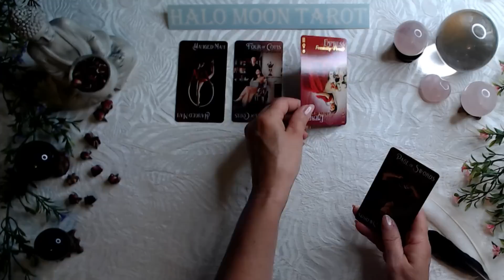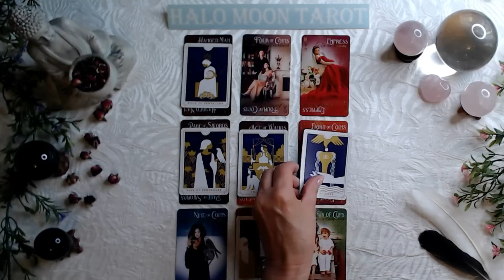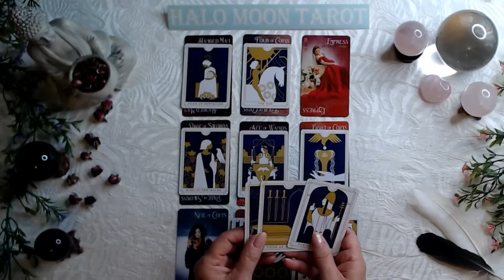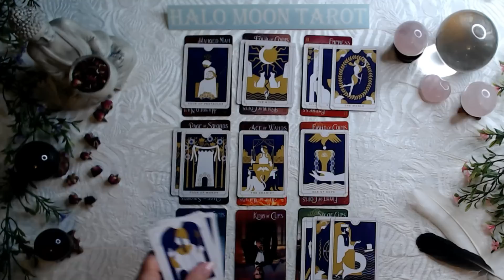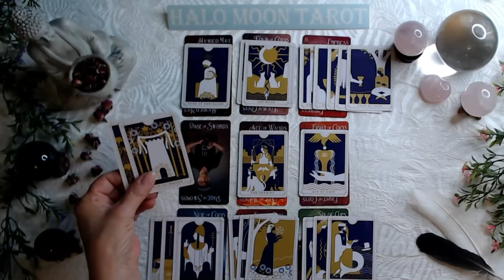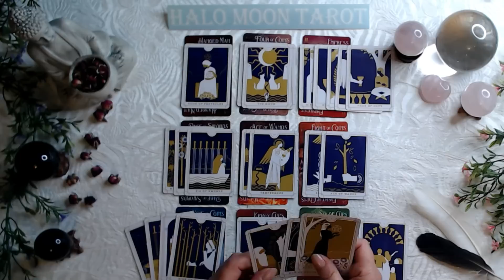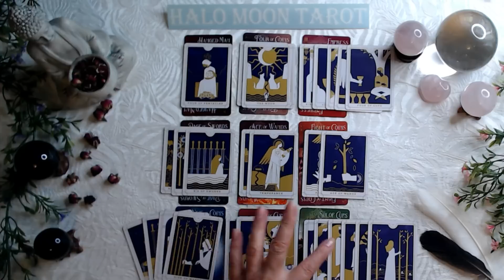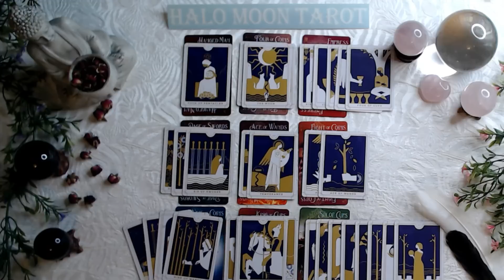Aries Singles - Emotional maturity is the key. Choose wisely and you you will have success in love